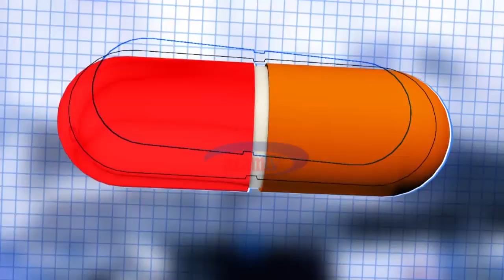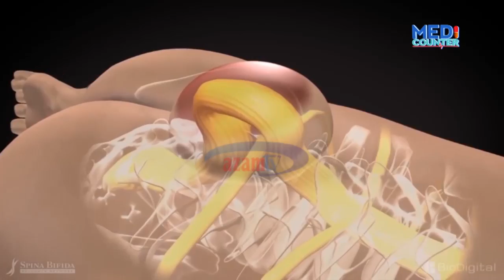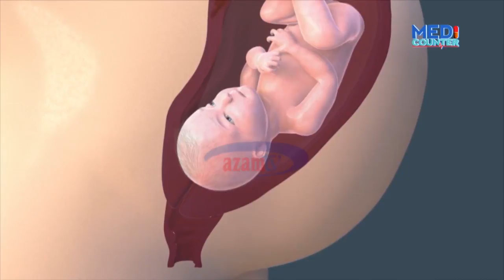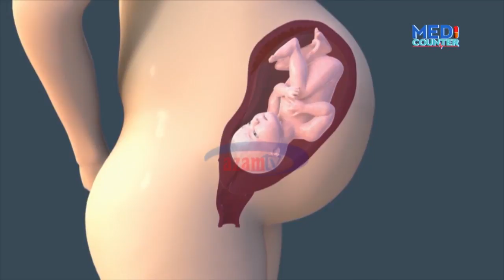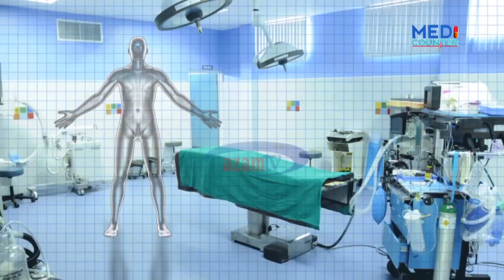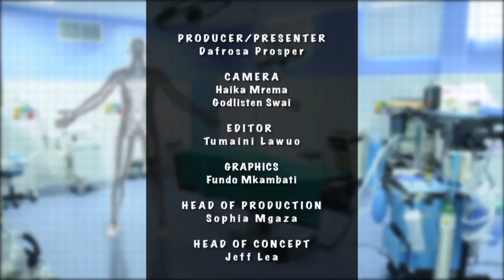Azam TV - MEDICOUNTER (Mada: Ulemavu kwa watoto)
Abdul Mkeyenge, daktari bingwa wa magonjwa ya wanawake anazumgumzia namna mtoto anavyoweza kupata ulemavu.